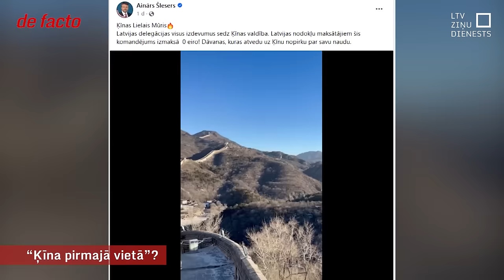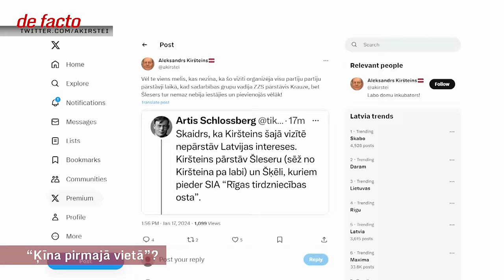“Ķīna pirmajā vietā”?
Saeimas deputātu delegācijas Aināra Šlesera vadībā brauciens uz Ķīnu, ko pilnībā apmaksā šī valsts, notiekot, lai atvērtu durvis Latvijas uzņēmējiem – tā apgalvo Šlesera partijas biedri. “De facto” gan noskaidroja, ka daļa no uzņēmumiem, kas Tirdzniecības un rūpniecības kameras delegācijas sastāvā devušies uz Ķīnu vienlaikus ar politiķiem, ir cieši saistīti ar Šleseru ģimenes biznesu. Turklāt vizīte netika akceptēta Saeimā un saskaņota ar Ārlietu ministriju, tāpēc rodas jautājums, vai ceļojums, kura ietvaros deputāti dodas arī uz tropisko Hainaņas salu, nav uzskatāms par neatļautu dāvanu no Ķīnas valdības.

Šlesers šonedēļ Latvijas Televīzijai atrakstīja, ka uz jautājumiem būšot gatavs atbildēt pēc atgriešanās no Ķīnas. Šo nedēļas nogali viņš ar kolēģiem pavada salā Dienvidķinas jūrā, kas pazīstama ar savām tropiskajām pludmalēm. “de facto” zināms, ka daži no braucējiem pirms došanās uz Ķīnu Saeimā lielījušies, cik labus kūrortus viņiem tur izdosies izbaudīt.